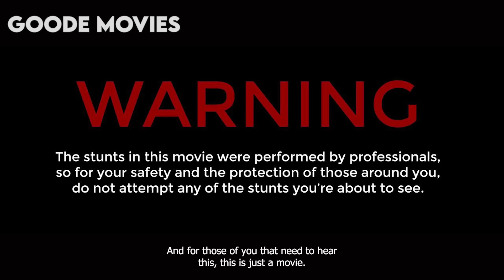His New Girlfriend Has A Dark Secret...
A holiday romance turns into a terrifying nightmare when a backpacker and a young woman become the unwitting playthings of a vengeful and horrific entity.